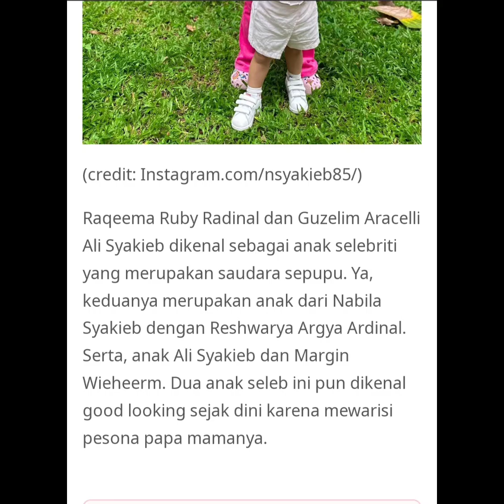Raqeema anak Nabila Syakieb, Dan Baby Guzel anak Margin Wieheerm ! ❤️😘😎🤗 (24-05-2023|08.53)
Hallo Kakak, Potret terbaru raqeema anak Nabila Syakieb dan baby guzel anak margin wieheerm disebut cantik seperti boneka bak anak Turki sama sama berdarah Arab anak Nabila Syakieb dan Ali Syakieb tak lepas dari sorotan publik terlebih paras keduanya bener bener rupawan disebut bibit unggul.